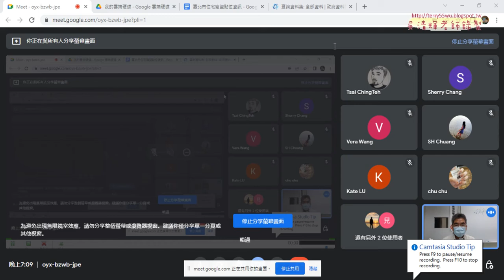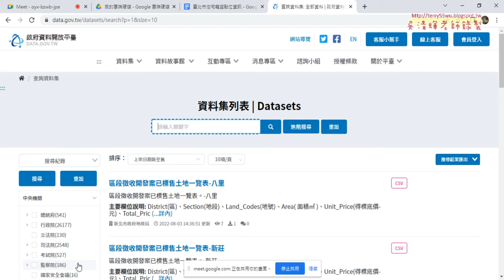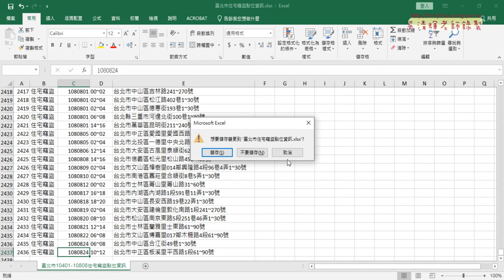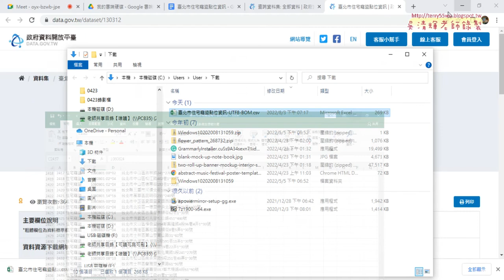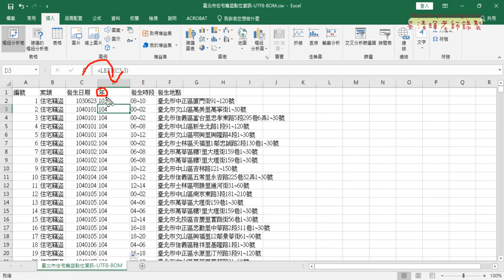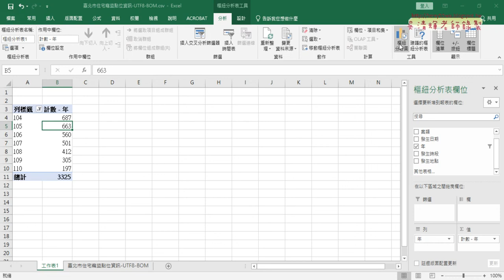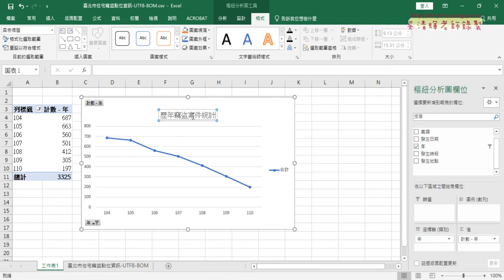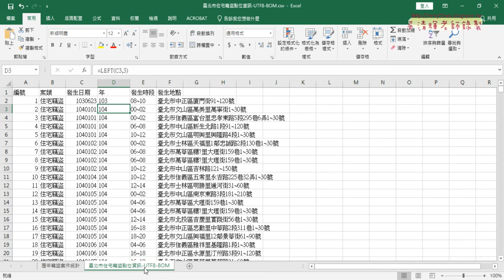02 北市竊盜歷年竊盜案件統計